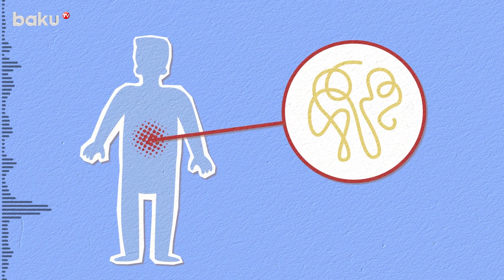Qarında köp, ağrı, qəbizlik, ishal varsa, nəyə diqqət etməli?